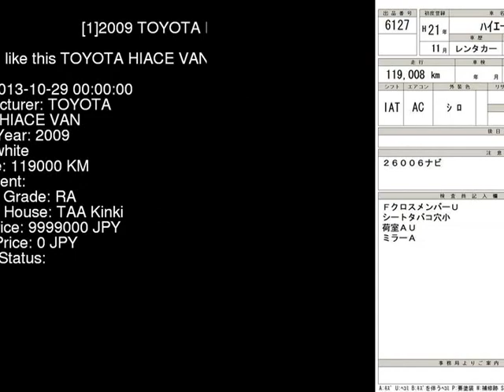2009 TOYOTA HIACE VAN KDH221K - Japanese Used Car For Sale Japan Auction Import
2009 TOYOTA HIACE VAN  KDH221K - Japanese Used Car For Sale Japan Auction Import KDH221K,TOYOTA,HIACE_VAN,jdmvip,vip,jdm,cars,japan,jdmvip.com,japanesecars,usedcars Japanese Used JDM Car For Sale At Auction in Japan for Import